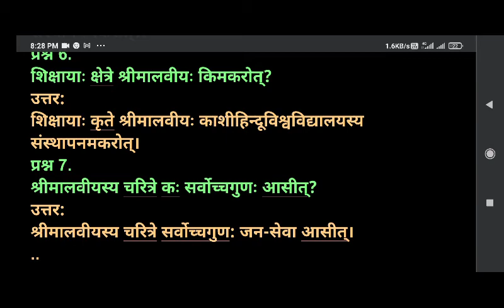कक्षा12हिंदी"महामना मालवीय"का प्रश्न और उत्तर:आचार्य प्रमोद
"महामना मालवीय"का
प्रश्न और उत्तर:आचार्य प्रमोद
प्रश्न 1.
महामनस्विनः मदनमोहनमालवीयस्य जन्म कुत्र अभवत् ?
अथवा
मदनमोहनमालवीयस्य जन्म कुत्र अभवत्?
उत्तर:
मदनमोहनमालवीयस्य जन्म प्रयागनगरे अभवत्।।
प्रश्न 2.
श्रीमालवीयस्य पितुः किं नाम आसीत्?
अथवा
महामना मालवीयः कस्य पुत्रः आसीत्?
उत्तर:
श्रीमालवीयस्य पितुः नाम पण्डितव्रजनाथमालवीयः इति आसीत्।।
प्रश्न 3.
मालवीयः कुत्र प्राविवाककर्म कर्तुमारभत्?
उत्तर:
मालवीयः प्रयागस्थे उच्चन्यायालये प्राविवाककर्म कर्तुमार भत्।।
प्रश्न 4.
कासु भाषासु मालवीयमहोदयस्य समानः अधिकारः आसीत्
उत्तर:
हिन्दी-संस्कृत-आङ्ग्ल-भाषासु मालवीय महोदयस्य समानः अधिकारः आसीत्।
प्रश्न 5.
महामना मालवीयः वाराणसी-नगरे कस्य विश्वविद्यालयस्य संस्थापनमकरोत्?
अथवा
काशी हिन्दू विश्वविद्यालयस्य संस्थापकः कः आसीत?
अथवा
श्रीमालवीयः कस्य विश्वविद्यालयस्य स्थापनम् अकरोत्?
उत्तर:
महामना मालवीयः वाराणसी-नगरे काशी विश्वविद्यालयस्य संस्थापनमकरोत्।।
प्रश्न 6.
शिक्षायाः क्षेत्रे श्रीमालवीयः किमकरोत्?
उत्तर:
शिक्षायाः कृते श्रीमालवीयः काशीहिन्दूविश्वविद्यालयस्य संस्थापनमकरोत्।
प्रश्न 7.
श्रीमालवीयस्य चरित्रे कः सर्वोच्चगुणः आसीत्?
उत्तर:
श्रीमालवीयस्य चरित्रे सर्वोच्चगुण: जन-सेवा आसीत्।